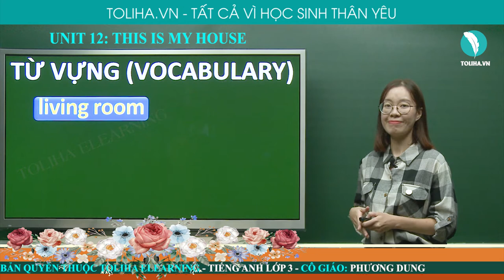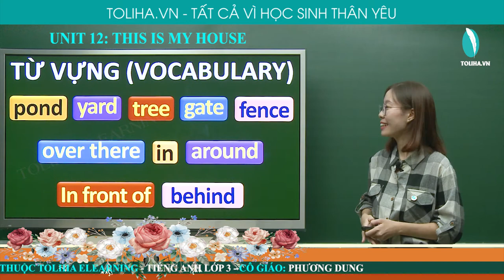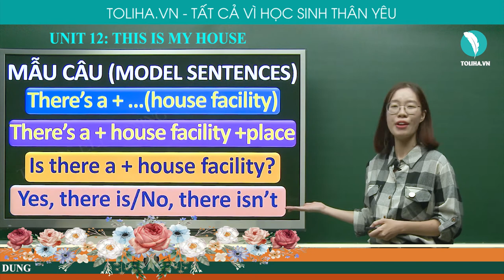Đây Là Nhà Của Tôi - This Is My House - Unit 12 - Tiếng Anh 3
Vocabulary
- living room
- kitchen
- bathroom
- bedroom
- dining room
- garden
- pond
- yard
- tree
- gate
- fence
- over there
- in
- around
- in front of/ behind
Model sentences
- There's a + .(house facility)
- There's a + house facility + place
- Is there a + house facility? - Yes, there is/ No, there isn't
UNIT 12: THIS IS MY HOUSE (ĐÂY LÀ NHÀ CỦA TÔI)